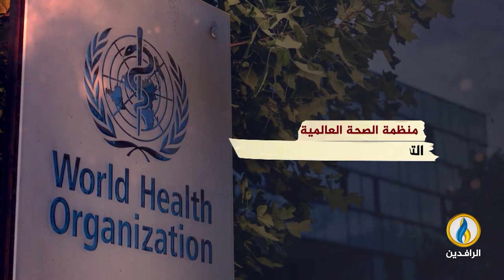انفوجرافيك | انتشار التهاب السحايا بين الأطفال في العراق